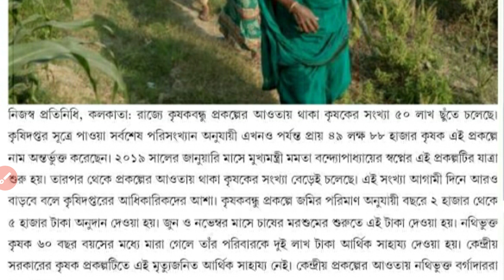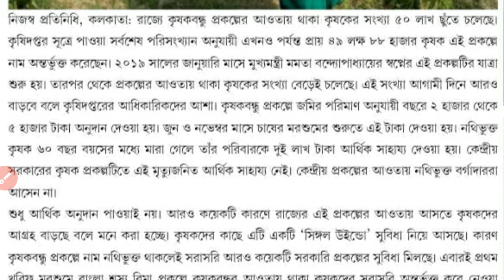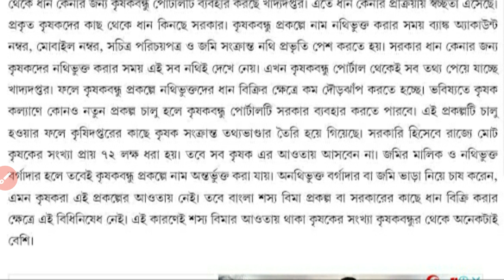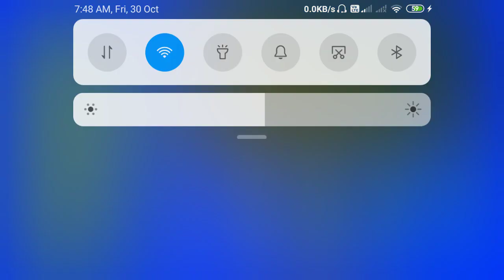krishak bandhu prakalpa news/krishak bandhu prakalpa apply online/krishak bandhu prakalpa new update